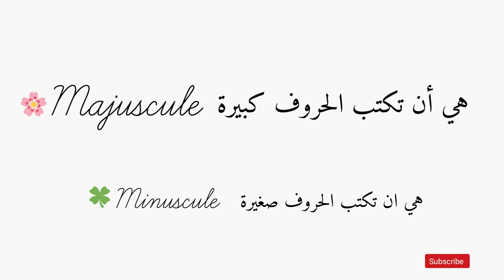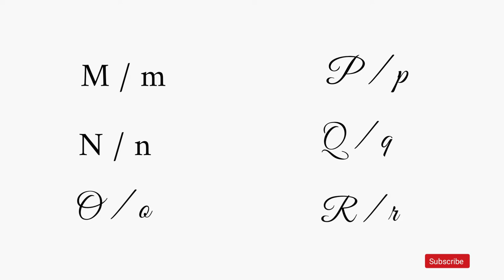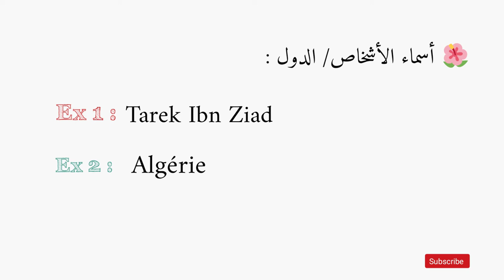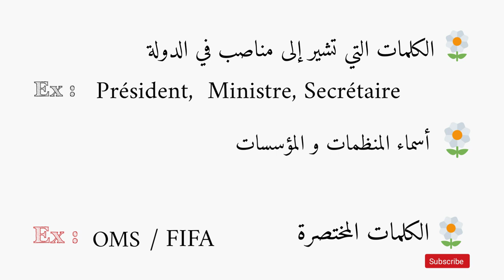كتابة حروف الأبجدية الفرنسية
في الفيديو نتعرف على كيفية كتابة الأحرف في اللغة الفرنسية
و متى نستخدم la majuscule في الكتابة